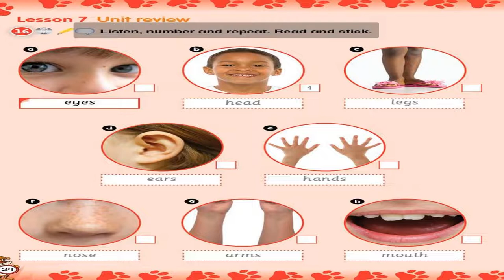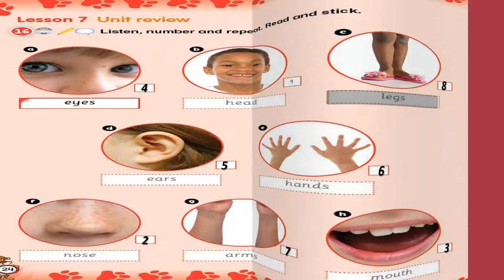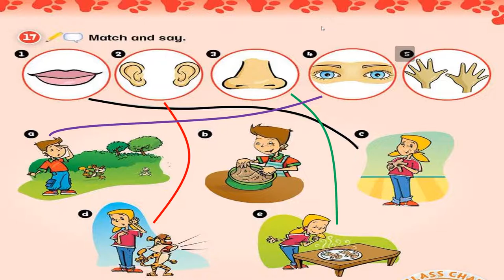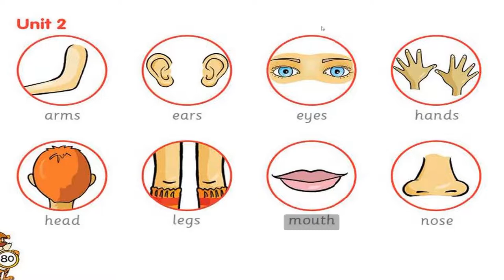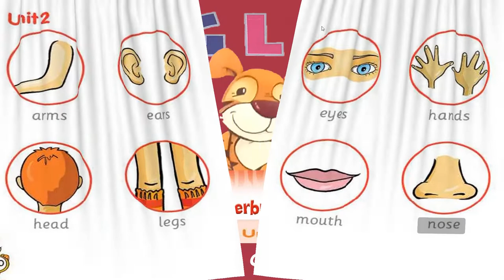Anglais pour la 1ère année du primaire Unit 2 Lesson 7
الدرس 7 من الوحدة 2 في اللغة الإنجليزية للسنة الأولى إبتدائي
Tiger Time 1
Student's book
macmillan education
Unit 2 : The Gingerbred Man
Lesson 7 : Unit review